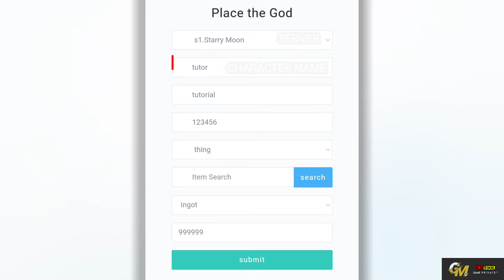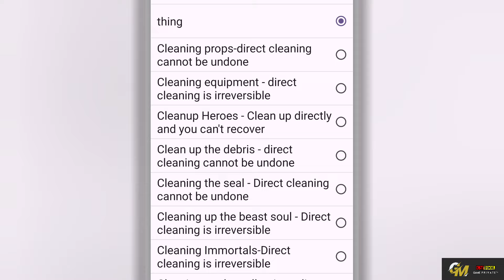Update 5 Hero Idle Arena Chaos Impact Server GM - Tools Full GM , Get All Hero *14 Max , ALL SKIN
Update Idle Arena Chaos Impact Server GM
" Gameplay & Reward Watch On The Video "

📝 Tutorial Register & Use GM   :
03:44

🎁 Reward Game :
★ Server GM

( Change URL " To . )

🔹  Full Size   :  Play On Web

🔹 Language :  CN

game lậu,
private server,
gm tool,
game private,
game lậu tool gm,
pocket incoming,